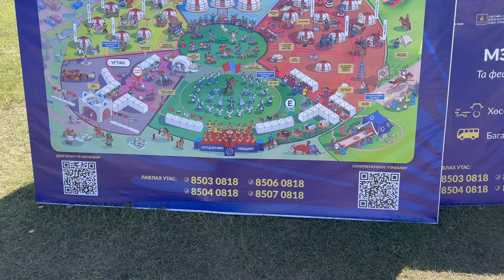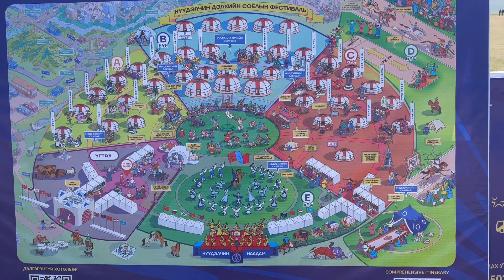It's happening now! Lets explore Nomads World Culture Festival!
The essence of this Intangible Cultural Heritage Festival is to honor and celebrate the legacy of nomadic cultures, steeped in history and remarkable accomplishments.
 This environment will foster a profound appreciation for their native culture and time-honored traditions. The festival's mission extends to safeguarding and transmitting intangible cultural treasures, ensuring their longevity. Moreover, the event will provide a platform for learning, enabling the development of cultural resilience and understanding..